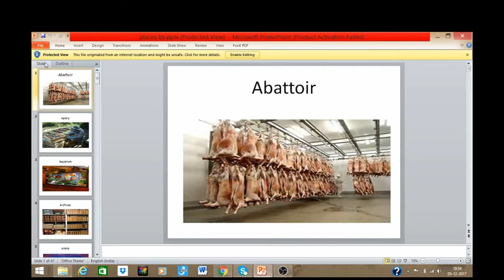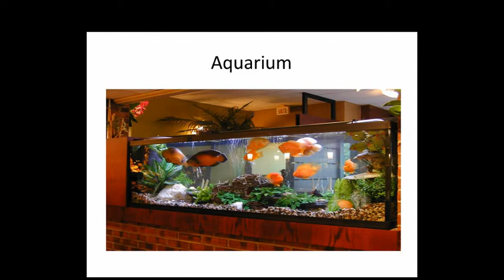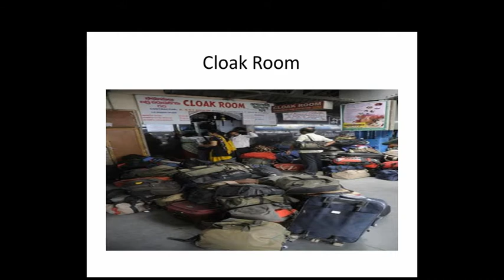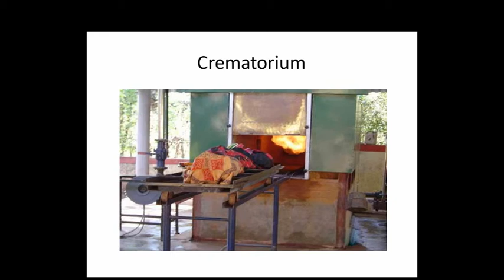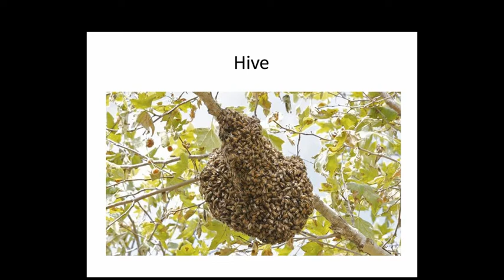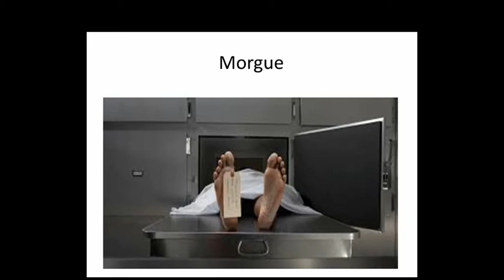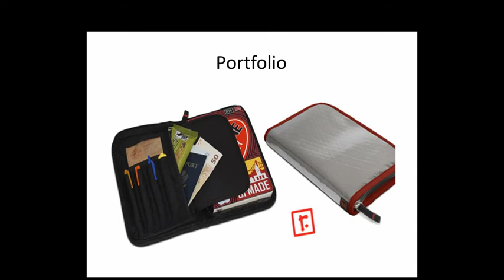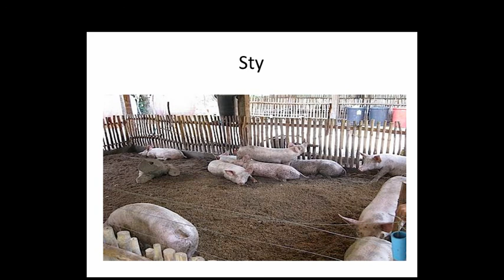vocabulary for ssc cgl 2018 , ibps po , sbi clerk , ibps clerk , railway,